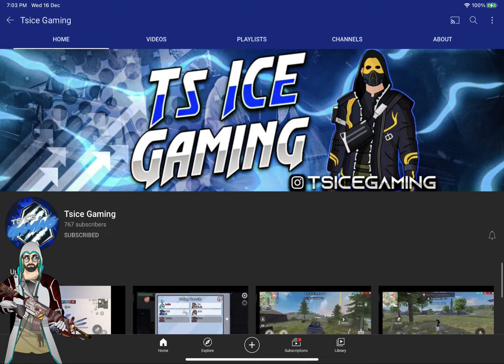40,000Rs 1 vs 1 TDM Match - He challenged me for a TDM Match - Pubg Mobile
@Dazzygaming  said he will give me Elgato if i win TDM Match.
hope you guys will show some love on this video.
share with friends if you enjoyed.